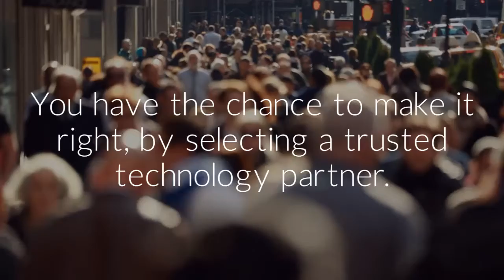We Make "IT" Simple.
We are an ISO-certified, award-winning ICT solutions and services provider, with experience serving the public and private sectors in the Middle East for over 10 years. Our team is comprised of 600+ employees in the UAE and more than 200+ professionals spread across the region, committed to delivering state-of-the-art Telco technology. We are partnered with leading networking vendors and telecom operators including Du, Etisalat, ME, Ooredoo, and Vodafone. Our mission is to provide cost-effective ICT and ELV solutions and Telecom and IT software products to a diverse portfolio of clients. We offer a full range of services including, installation, upgrades, fault recovery, infrastructure maintenance, system integration, and consultancy